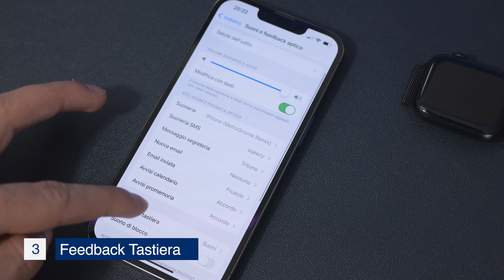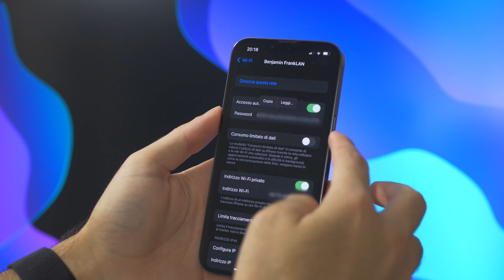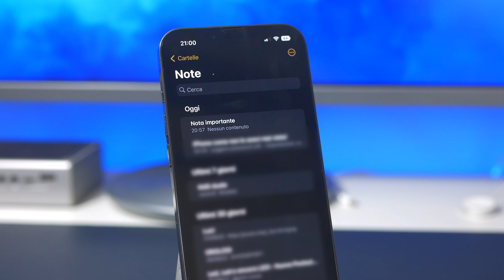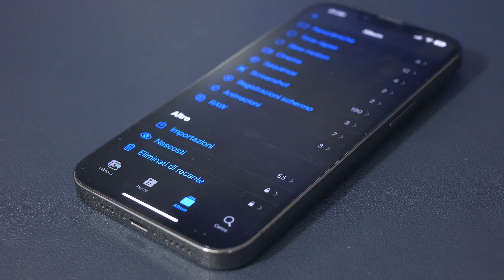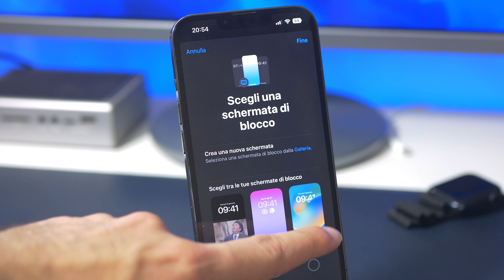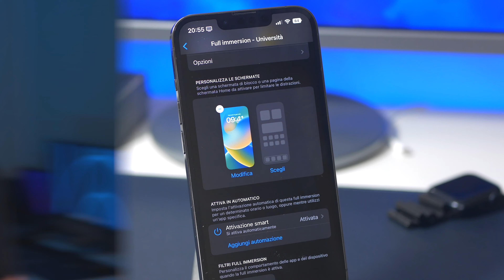iPhone come non lo avevi mai visto!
iOS 16 è finalmente disponibile al pubblico
BRANI:
Intro: Book Bag - E's Jammy Jams
Sottofondo:
 Blue Dream - Cheel, Soft Feeling - Cheel
Endcard: Broken - Patrick Patrikios

Prova gratuitamente Amazon Music Unlimited per 30 giorni

Oppure prova semplicemente Amazon Prime